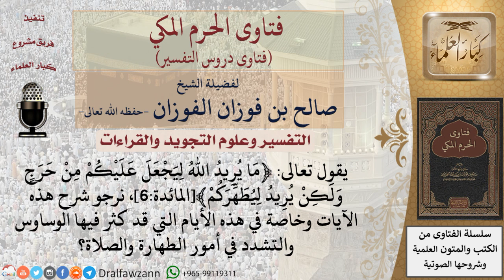ما معنى قوله تعالى ﴿ما يريد الله ليجعل عليكم من حرج ولكن يريد ليطهركم﴾؟ للشيخ الفوزان